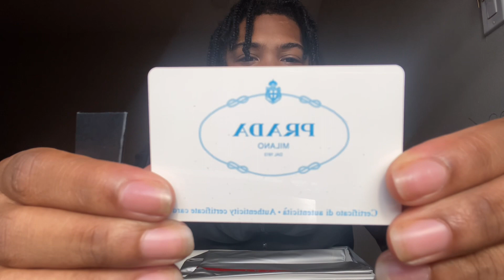PRADA AMERICA’S CUP SNEAKER REVIEW + TRY ON | THESE ARE HARD 🤯😳🔥